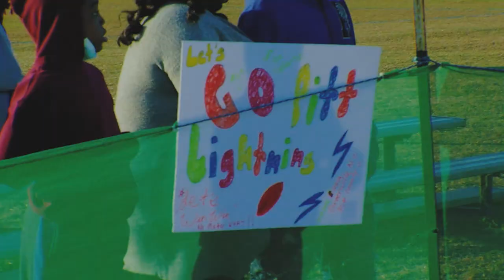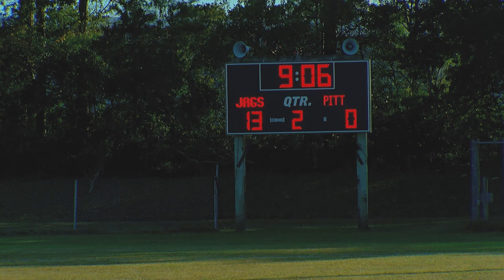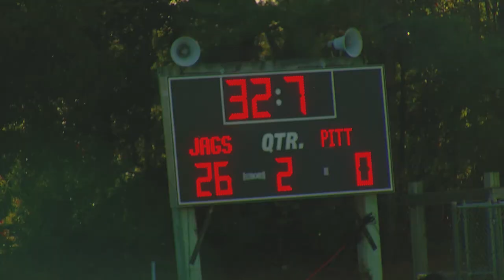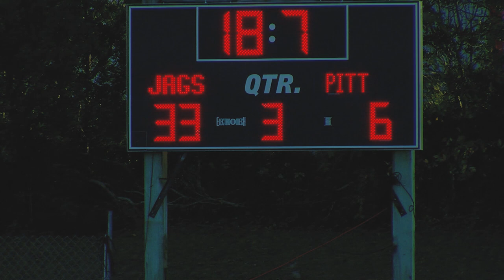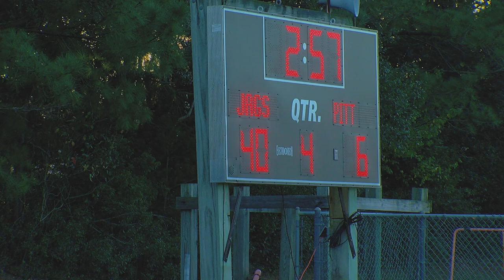ECYFL 12U SUPER BOWL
Congrats to all the teams that competed! Buckle up for this high action game!!!